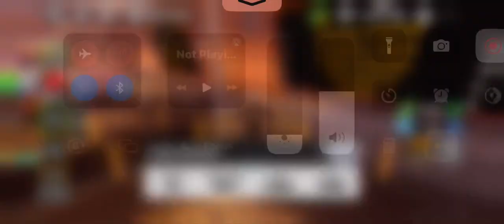I’m playing Roblox Boxing League’s 🥊 :) |Gaming with Jay